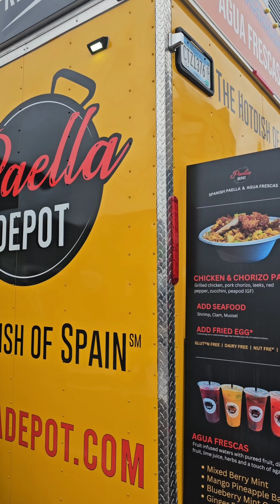7LBS PAELLA BOWL CHALLENGE!!!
Hello everyone! Today I'm at Paella Depot, and I'm taking on their 7lns Paella bowl challenge!!!